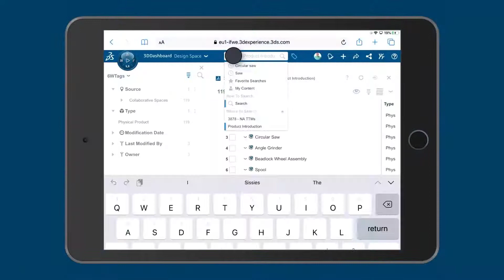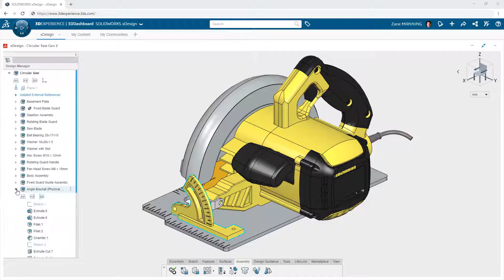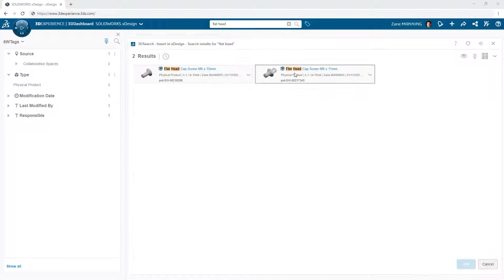First Look Video - 3D Creator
3D Creator on the 3DEXPERIENCE Platform. The workplace is constantly evolving; from how you work; to when and where you work. 3D Creator evolves design with an unsurpassed experience with a focus on ease of access requiring little more than a connected device and a web browser.